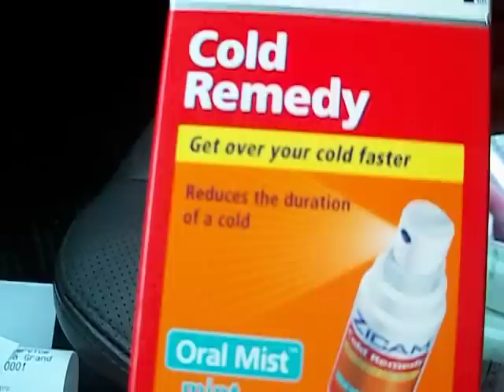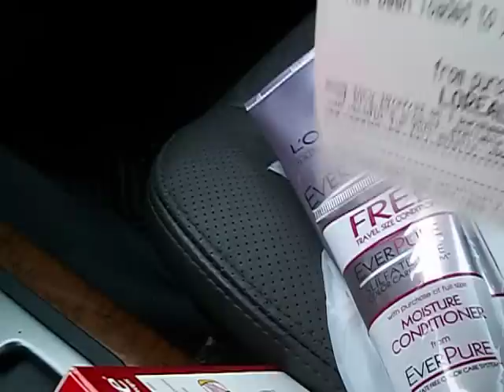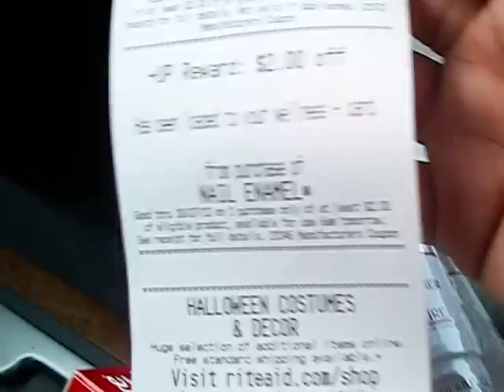My Rite Aid Haul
I had a blast shopping at Rite Aid today.  I made some good up rewards and  found some great products.  I hope you scored some as well.  Take care.